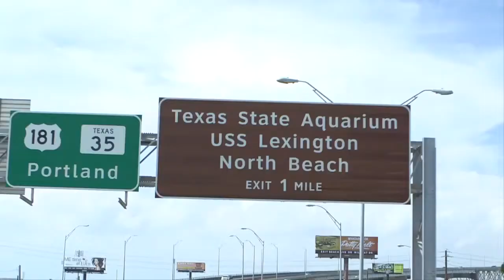Philips "A Bridge to Somewhere" Branded Documentary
Ogilvy Entertainment entrusted us with the bare bones of a structure, "There is a story about the lighting of a bridge. Go find it." Our responsibility included representing a global corporation in its relationship with a local government, and striking the right tone for a politically delicate interview with the new mayor of Corpus Christi, Texas. Most importantly we needed to find our protagonist. We interviewed scores of potential subjects until we found our hero, a local photographer and small business owner. Then we set about telling the story of how 11,000 individually addressable LED lighting nodes, designed by one of the most forward thinking electronics companies in the world, can change a life, and transform a forgotten neighborhood.